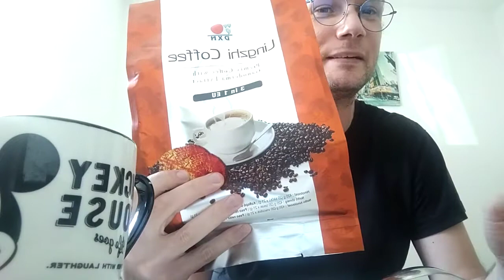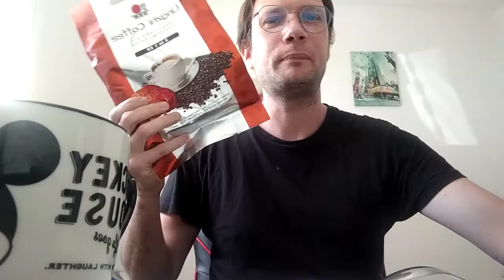Probando el Coffee Lingzhi 3 en 1 de DXN